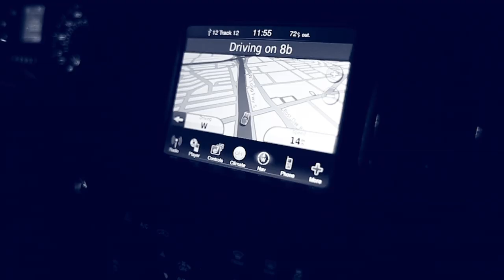Stack Money presents "INTERMISSION" music video directed by Michael Styles Films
"INTERMISSION"
BY STACK MONEY
PRODUCED BY WEMO PRODUCTIONS
ALBUM - HUSTLA
DIRECTED BY
MICHAEL STYLES FILMS